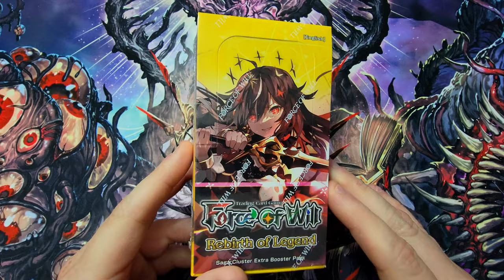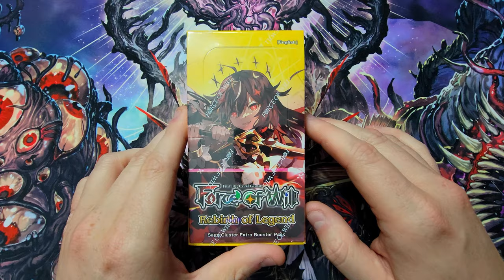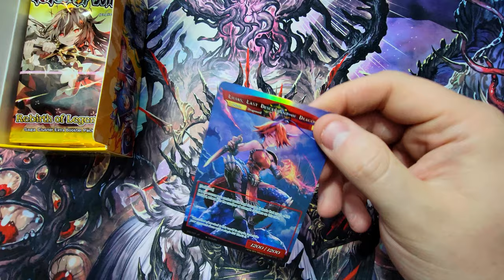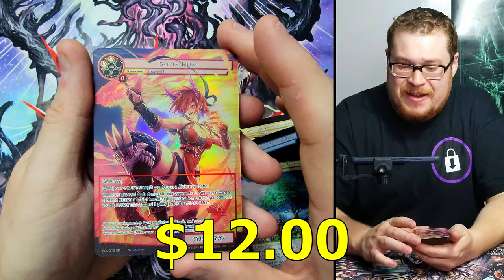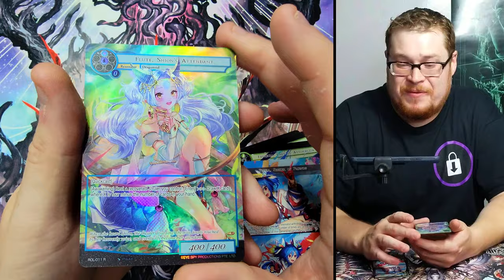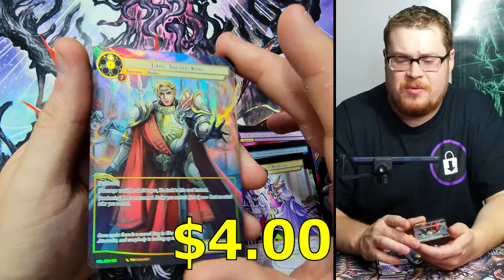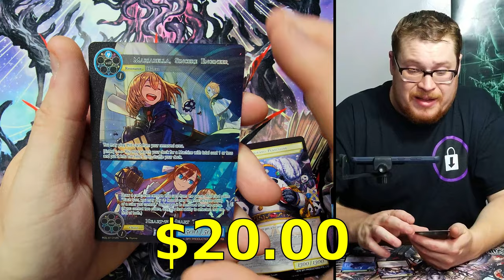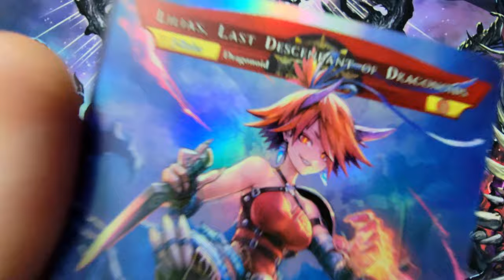MORE SPICY FOILS!! - REBIRTH OF LEGEND (BONUS) Mini Booster Cracking | Force of Will TCG